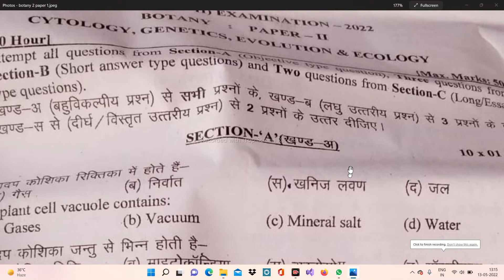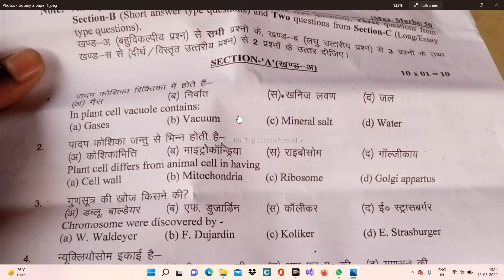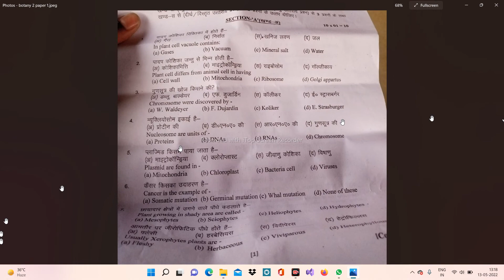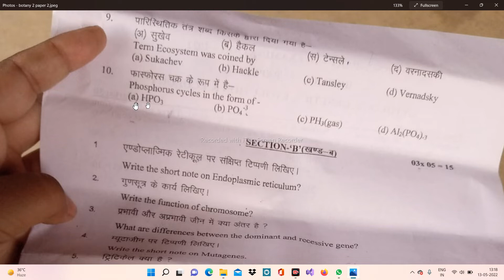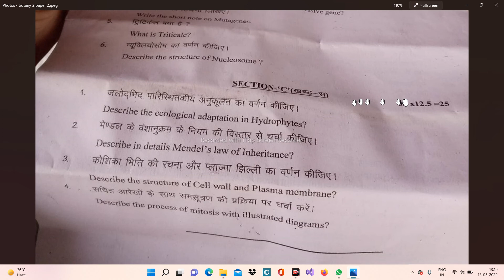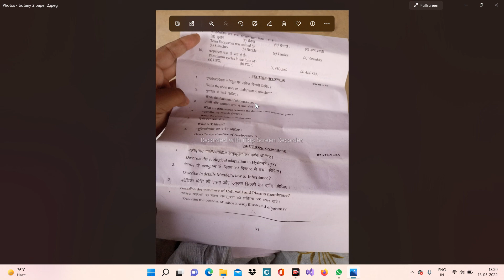B.Sc 2nd Year Botany 2nd Paper 2022 || JS UNIVERSITY SHIKOHABAD BY MUKESH SIR@technicalmukeshrajtech